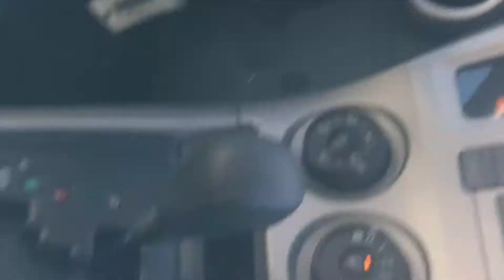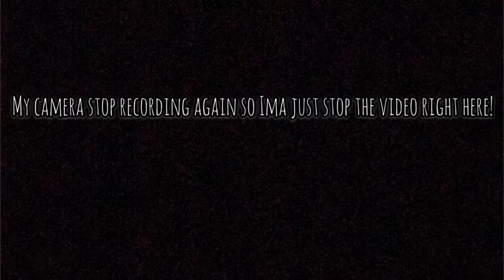Teaching My Little Brother (Lil Keem) How to Drive 🤷🏽‍♂️🚗 | EXTREMELY FUNNY 😂🤣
^^ FOLLOW NOW FOR A FOLLOW BACK

COMMENT MORE VIDEOS / PRANKS THAT I CAN DO!!
THANKS!👍👍👍👍